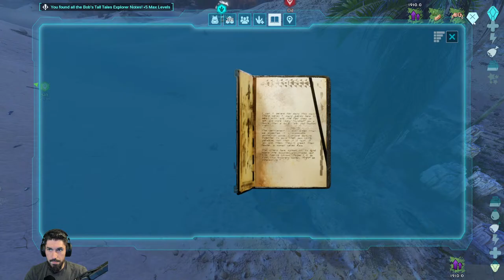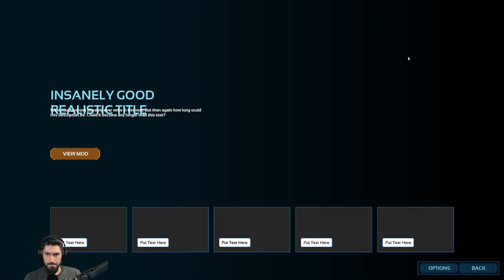Worst Tame in ARK? | Ark Scorched Ascended No flyers 2xDMG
Solo Playing Ark Scorched Earth with 2x Wild damage and No flyers

-Rates-
2.0x harvest
1x Exp
4x Taming
15x Breeding rates

-PC Specs-
Motherboard : Asus Prime Z790-p
Ram: 64GB G.Skill Rip jaws DDR5
CPU: Core i9 13900k
GPU: RTX 4090
PSU: Corsair RM1000x
Case: Thermaltake 20mt
Monitors: LG ultragear 27ng, Philips curved display
Cooler: Lian Li Galahad AIO 360
Storage: 2x Samsung 980 Pro 2tb NVME